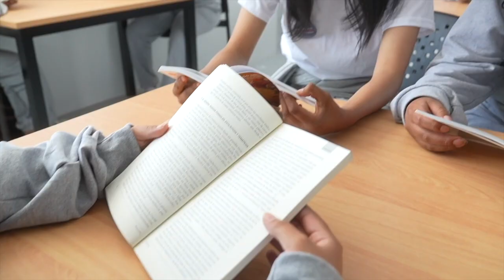Arrancó el nuevo año lectivo haciendo hincapié en la enseñanza de valores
El lunes 2 de septiembre arrancó el nuevo año lectivo en Sierra y Amazonía ecuatoriana, en forma escalonada —como ha sido la tendencia de los últimos años—, los estudiantes van regresando a las aulas. Para este año se incorporan nuevas asignaturas, con el ánimo de promover valores en los educandos.